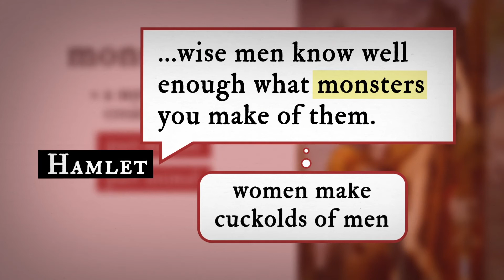myShakespeare | Hamlet 3.1 Word Nerd: Monster